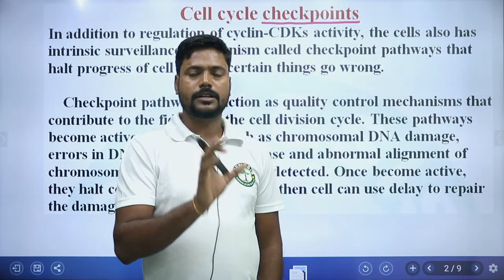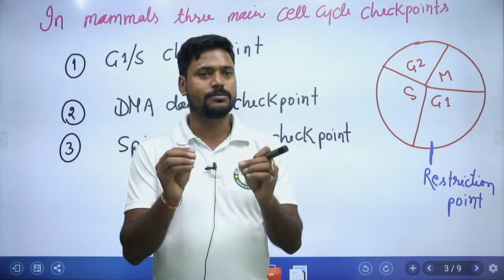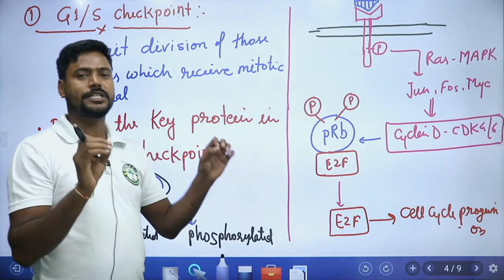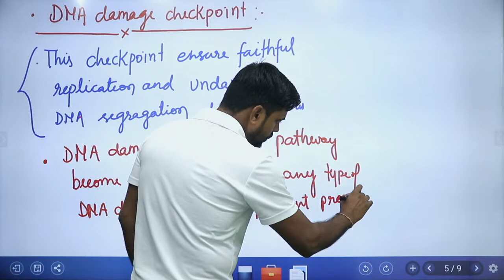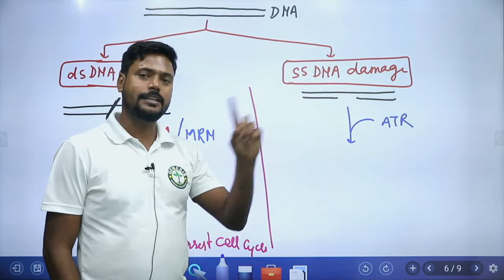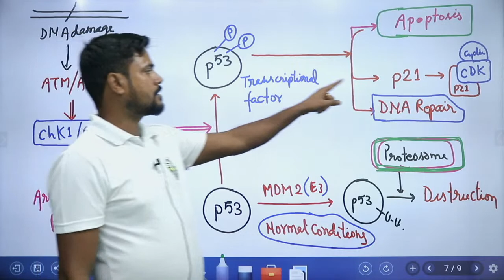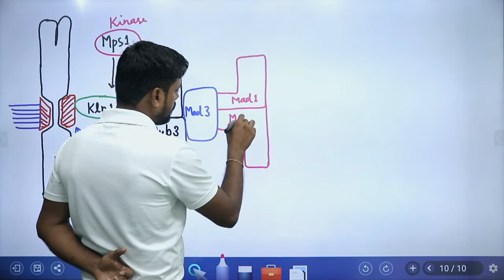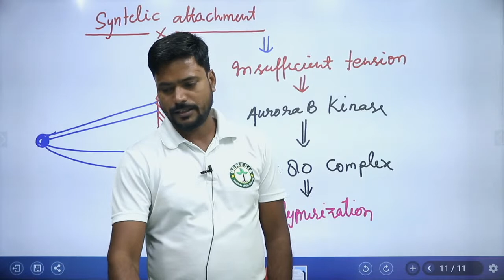Cell Cycle Check Point Lecture - 7 by Raghvendra Mishra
Genesis Institute of life sciences: No 1 Institute For CSIR, DBT, GATE, and other Life science competitive Exam  In India.
Over 1000s selections in India.

- Cytokinesis in Animal and Plant cells Lecture - 4
Cell Cycle and Cell Division Lecture - 1
- Molecular Evolution and Molecular Clock- Evolution
-- Cytoskelton (Microtubules)- Part - 1 Cell Biology
-- Cilia & Flagella (Cytoskelton) : Cell Biologyby Raghvendra Sir
- Pattern of speciation - Evolution : by Saurabh Singh
- Cytoskelton (Microtubules)- Cell Biology by
Membrane Lipids - Biochemistry Quick revision and Discussion